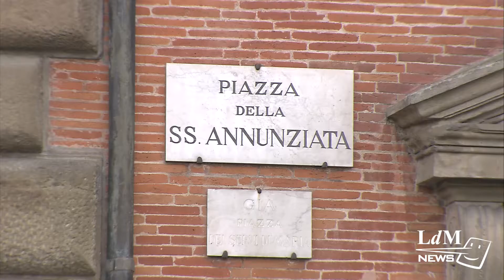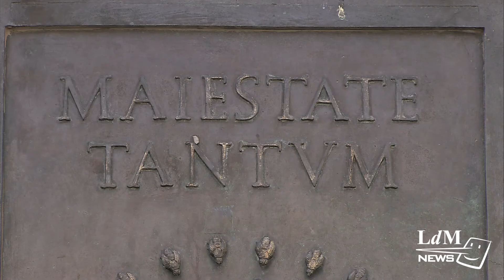Curious Florence; Ferdinando Statue in SS Annunziata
If you've ever been through piazza Santissima Annunziata you would have seen the statue of Ferdinando I on his horse. You might think there's nothing unusual about it...but look again. LdM News looks at the plaque on the statue's base, which has baffled locals for centuries.